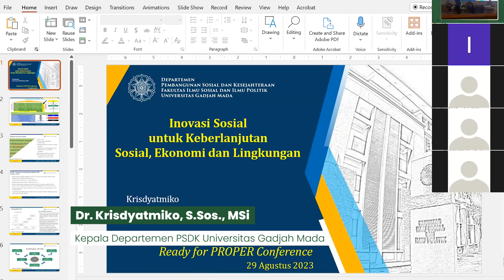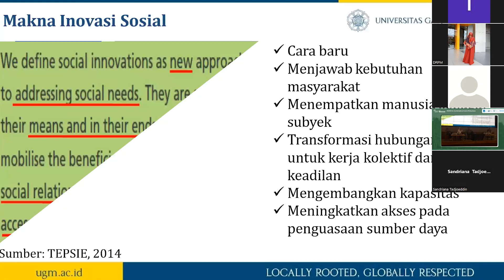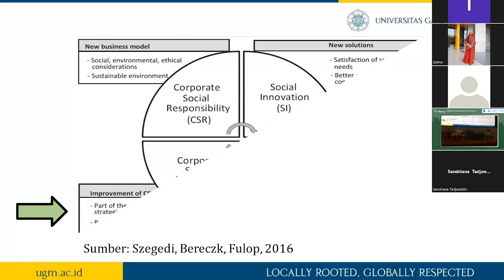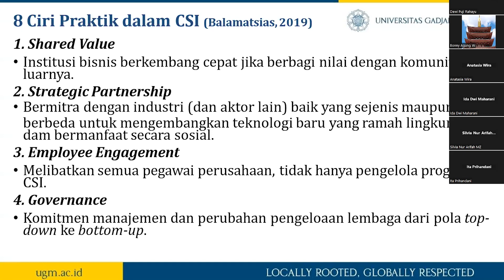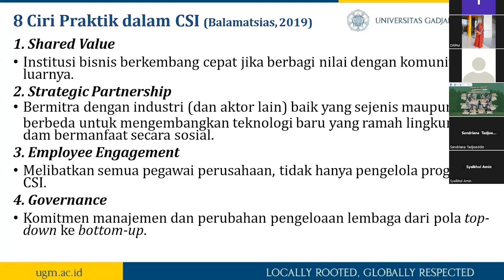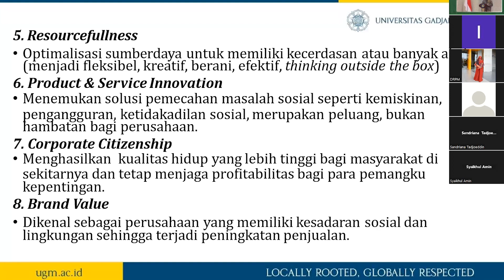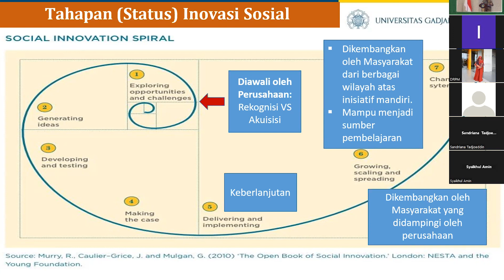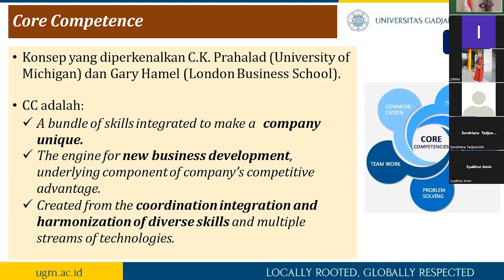Ready for PROPER 2023 - Program Inovasi Sosial Mendukung Pencapaian Beyond Compliance Perusahaan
Speaker:

Dr. Krisdyatmiko, S.Sos., MSi
Kepala Departemen PSDK UGM

Ready for PROPER 2023 adalah sebuah rangkaian kegiatan yang membahas
topik khusus tentang Program Penilaian Peringkat Kinerja Perusahaan dalam Pengelolaan Lingkungan (PROPER). Kegiatan ini menghadirkan narasumber yang meliputi pemangku kebijakan, akademisi dari disiplin ilmu yang berbeda serta praktisi dari perusahaann. Ready for PROPER 2023 terdiri dari 3 rangkaian kegiatan yaitu Webinar Series, Best Practice, dan puncaknya adalah Conference.

Melalui kegiatan Ready for PROPER ini, diharapkan peserta mendapatkan gambaran mengenai komponen dalam PROPER sehingga dapat mengoptimalkan PROPER sebagai salah satu instrumen bisnis berkelanjutan. Ready for PROPER Conference 2023 kali ini membawa tema "PROPER for Sustainable & Future Fit Business" sebagai semangat untuk seluruh multi-sektor industri dalam menjalankan bisnis secara berkelanjutan.

Kegiatan merupakan kolaborasi antara Olahkarsa, Institut Teknologi Sepuluh
Nopember (ITS), dan Pusat Penelitian Infrastruktur dan Lingkungan Berkelanjutan ITS.

Materi narasumber Ready for PROPER Conference 2023 dapat diunduh ada link berikut